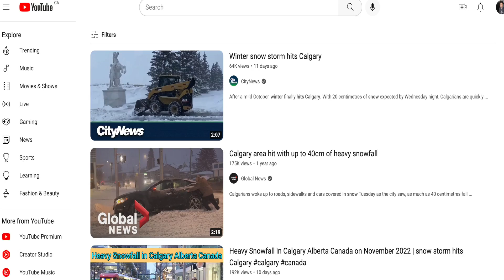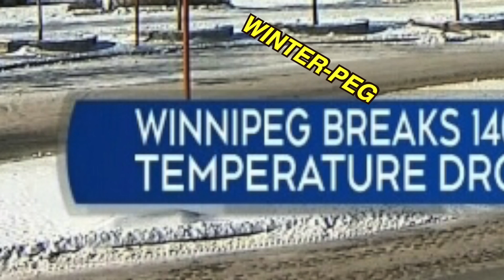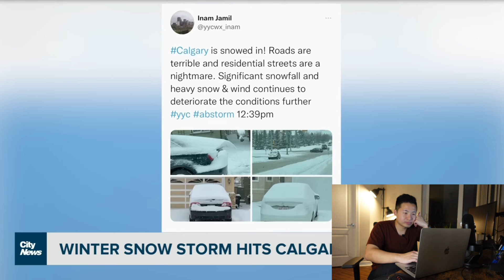Winter Snow Storm Hits Calgary | Canadian Reacts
Weather plays an important role in the decision making when moving to Calgary - here's my reaction to the winter storm that hit Calgary back in late October. Enjoy!
🕒 TIMELINE
0:00​​​​​​​​​​ INTRO
1:05 Reaction Begins
7:13 Conclusion
💸  USE MY CODES
▸Uber Eats: eats-frankh2059ue